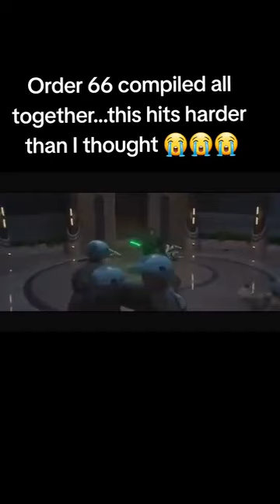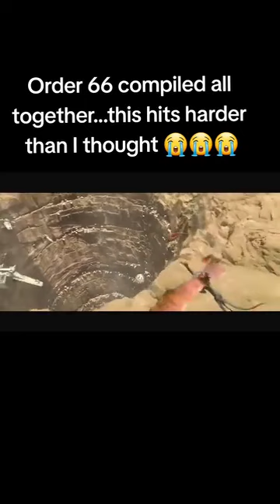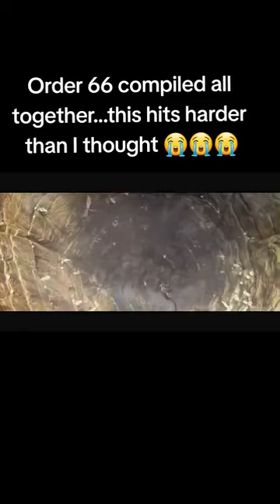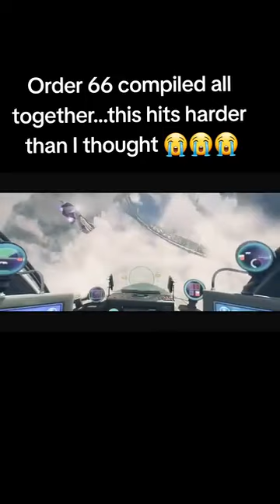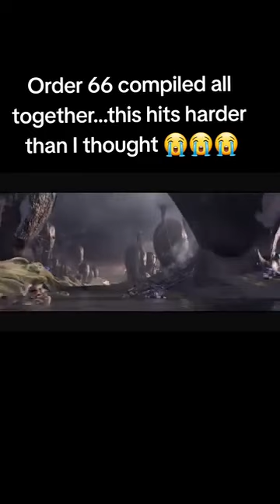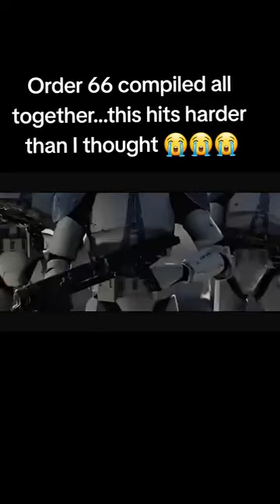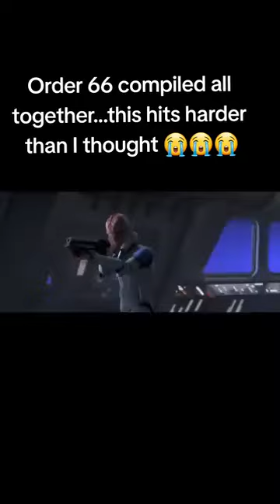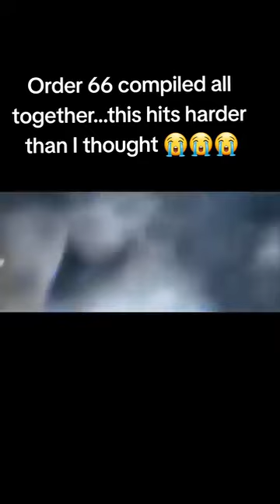Executing Order 66.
Orgignally uploaded to facistbook by Erik CASTILLO;
"crazy how all this just hits you all at once 😭 anakinskywalker jedi order66 starwars darthvader jedipurge wow damn ahsokatano ahsoka"